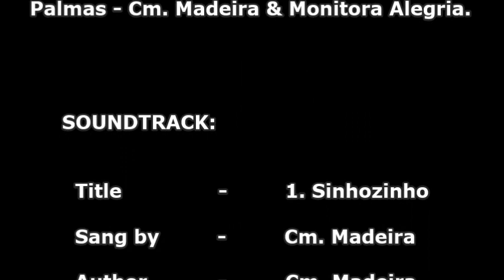Cantarolando na Inglaterra - #1-Sinhozinho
Este video é parte do video “Cantarolando na Inglaterra”, released on 21st of May 2020.

On 2nd December 2018, Mestre Ary visited me in the UK. We were intending to sing a music each. But, as the energy flow increased, we sang for 35 mins.

“Sinhozinho” is an Angola rhythm “Ladainha” song that describes how dare a an young boy is to incite an older and more experienced capoeira. It’s an antagonist song that a “capoeirista” would sing to someone who could have provoked him/her in the “Roda”.

We run classes for children and adults from Monday to Friday.

Tweeter: @MadeiraMuzenza
YouTube: Capoeira Channel – Madeira & Team

With thanks to Ary Berlin de Souza – M. Ary